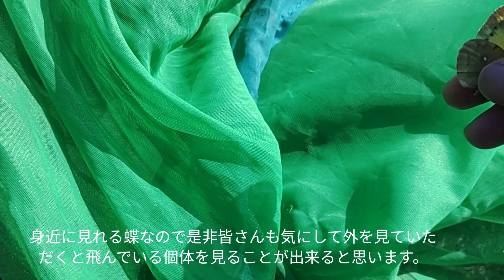身近に観察できるチョウの紹介🦋 モンキチョウ編